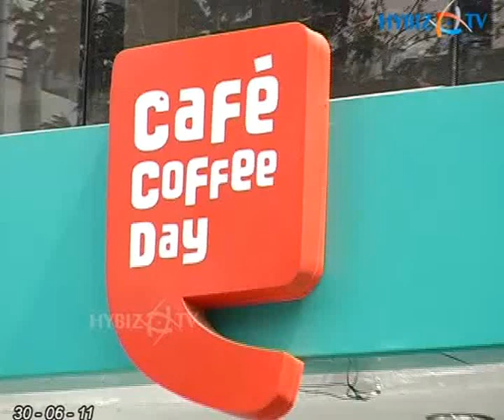Cafe Coffee Day